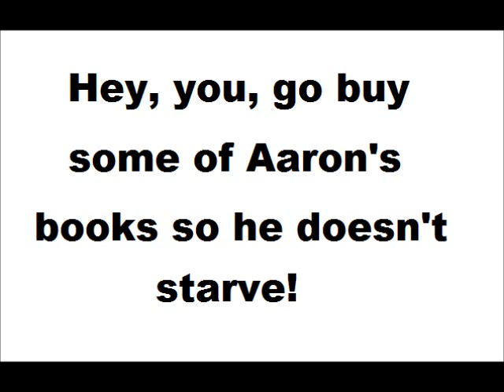Simplifying Inflation and Bubbles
The world's easiest way to understand inflation, bubbles and why the price of somethings keep going up.